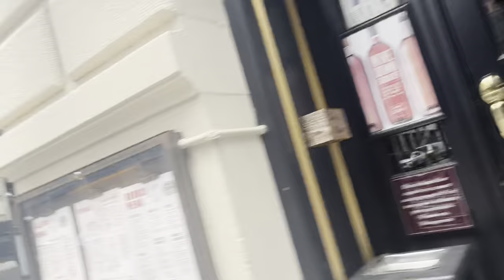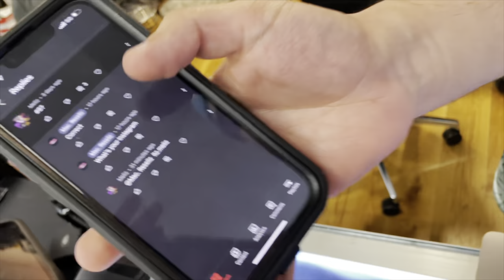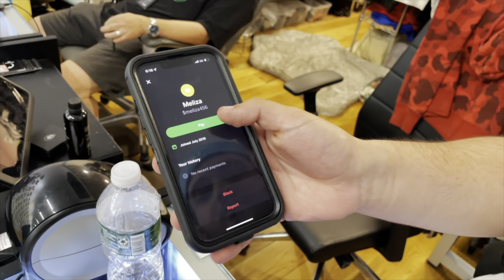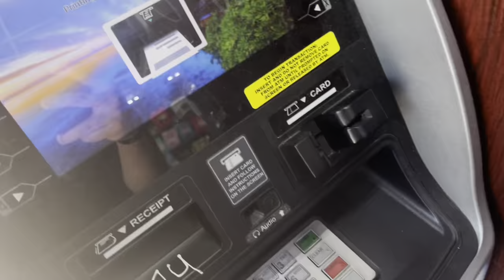I GOT INTO A BAD CAR ACCIDENT😪*LIFE OF A NYC SNEAKER RESELLER CHAPTER 2 EP2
Watch me as I run to New York City to collect Nike dunks for retail as well as a pair of Yeezy red Octobers come in to store for the price of $10,000. As well as I experience my first car accident.￼